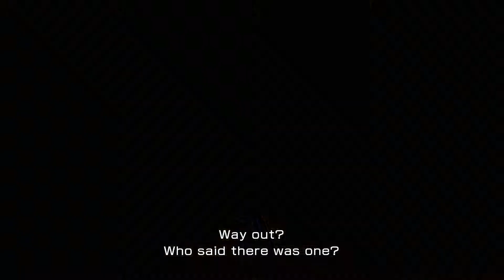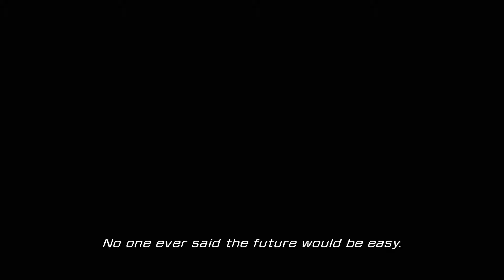Final Fantasy XIII Gameplay/Walkthrough - Episode 35 - Bahamut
Hello everybody what is going on? Welcome back to Let's play Final Fantasy XIII. In today's episode we finally find a way out of the fifth ark and even find another eidolon in which to brutally destroy until he joins our plight, what adventures await us outside of the ark? so without further ado let's begin.

DO YOU HAVE THE COURAGE TO FACE YOUR DESTINY?

As a deepening crisis threatens to plunge the floating world of Cocoon into chaos, a band of unsuspecting strangers find themselves branded enemies of the state. With the panicking population baying for their blood, and the military all too happy to oblige, they have no choice but to run for their lives. Join them on a desperate quest to challenge the forces controlling their fate, and prevent untold destruction.

Featuring an unforgettable storyline, a battle system blending action and strategy, cutting-edge visuals and awe-inspiring cinematic sequences, FINAL FANTASY® XIII delivers the next step in the evolution of gaming.